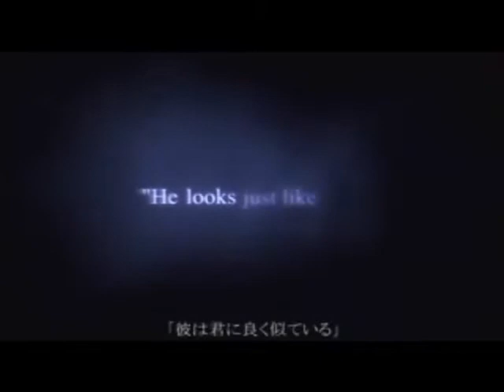Kingdom Hearts AMV - Holy Diver (Rest in Peace, Dio)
On May 16th, 2010, we lost heavy metal legend Ronnie James Dio. Here's a Kingdom Hearts AMV I made as a tribute to him. Enjoy!